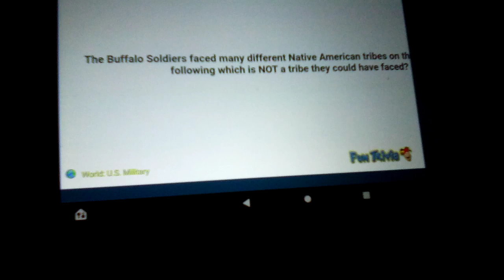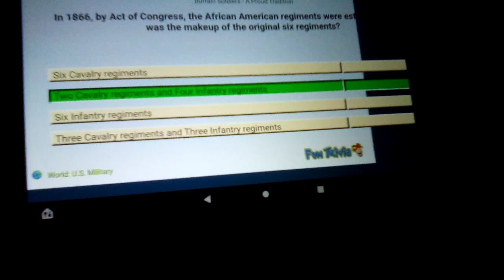Playing Buffalo SoIdiers:A Proud Tradition Trivia On FunTrivia